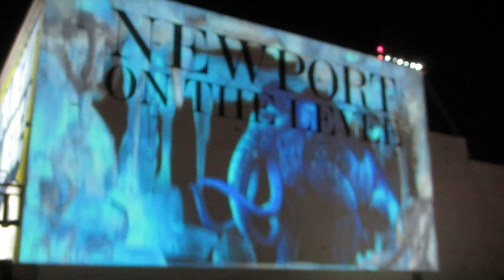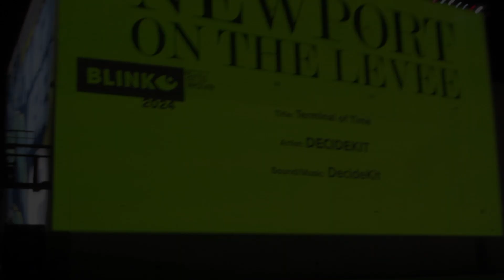Blink 2024 Newport on the Levee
This video is from the 2024 Blink arts and light festival in greater Cincinnati. This projection display took place at Newport on the Levee in Newport Kentucky.

This music featured is "Synth on the Plinth" from Ozric Tentacles. This music is used with the explicit permission from the creator Ed Wynne.